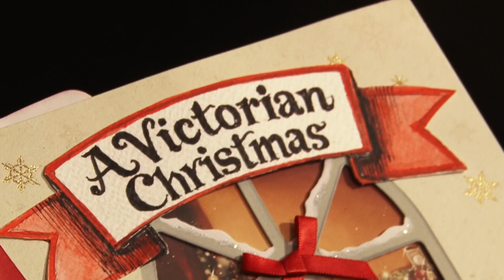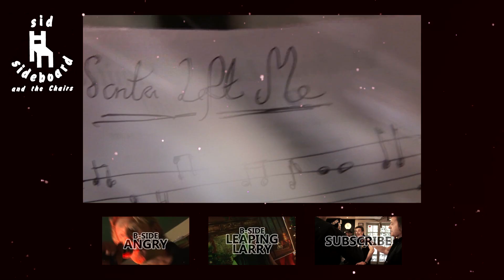Sid Sideboard and The Chairs - Santa Left Me (Official Music Video)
BUY 'SANTA LEFT ME' ON ITUNES AND ONLINE NOW!

Sid Sideboard and The Chairs are pleased to present the official music video for their Christmas single ‘Santa Left Me’. Buy the EP now, Including 'Santa Left Me' and B-sides 'Angry' and 'Leaping Larry'!

Check back soon for more song’s from Sid Sideboard, including B-Sides Angry and Leaping Larry.

MORE SID SIDEBOARD

VIDEO CREDITS

Director / Editor: George Day
Cinematography: Arron West
Production Assistant: Stephanie Webb
Hair & Makeup: Emily Budden
Producers: Sid Sideboard / The Chairs / George Day

THE BAND

Rob Gill
Rick Baker
Jay Bart
Colin Elsworth
Spike Webb

THE CAST

Heroine: Angela Toussaint
Santa: Peter Magowan
Penguin: Hayley Shields
Turkey: Darren Wilkinson

with

Simone Bentley
Kyara Bentley
Gemma Wells
Lauren Godwin
Lewis Pyatt
Dylan Pyatt
Stephanie Webb
Taylor Sharpe
Emily Budden

SPECIAL THANKS

Clive Dodman
Eve Dodman
Andrew Ibbott
Robin Mitchell
Isabelle Mullen
Taylor Sharpe
Sue Kirby
Emily Kirby
Rebecca & The Kings Langley Player
Debbie & The Unicorn, Kings Langley
Masquerade, Watford
The King’s Lodge, Abbots Langley
Harry’s Bar, Abbots Langley